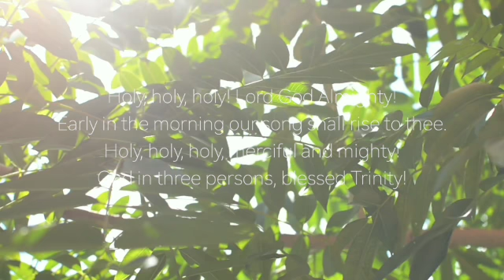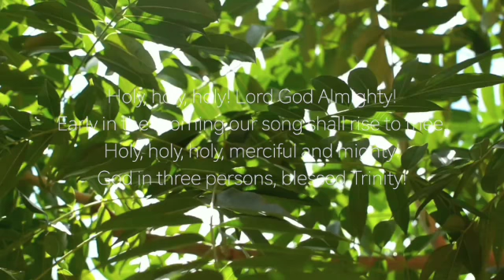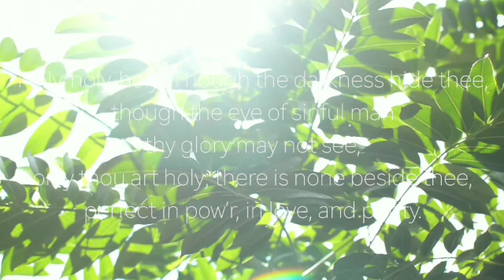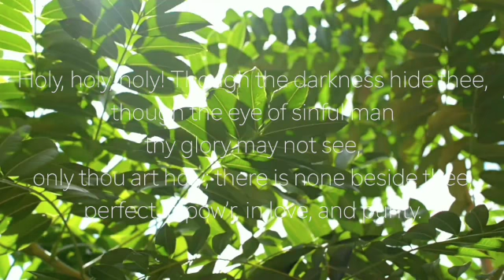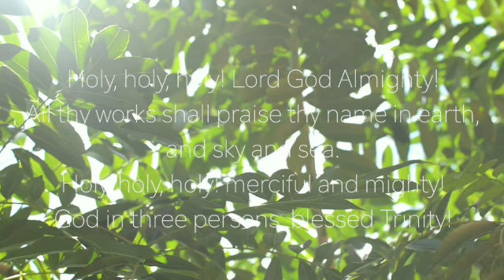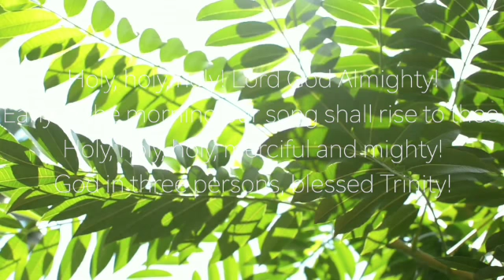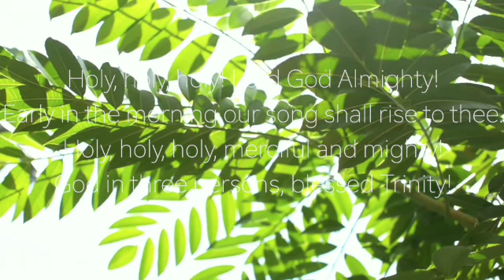Hymn Holy, holy, holy! Lord God Almighty! Early in the morning our song shall rise to Thee.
Lyric by Reginald Heber
Arranged&Played by 1DAY1000YEARS